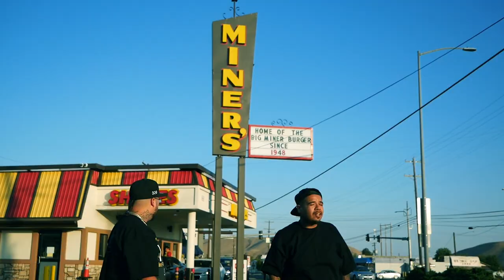Philly Blunt X Philthy Phill - Welcome To Washington (Official Music Video)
Philly Blunt X Philthy Phill - Welcome To Washington